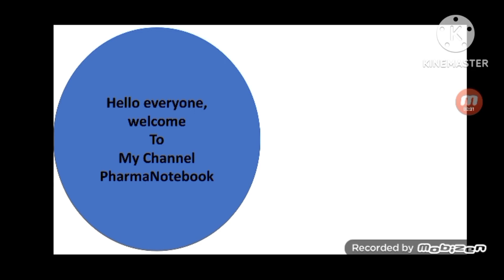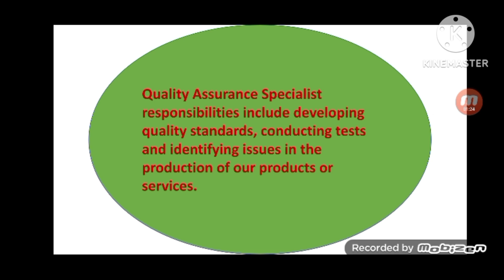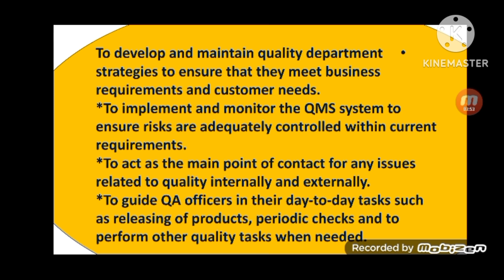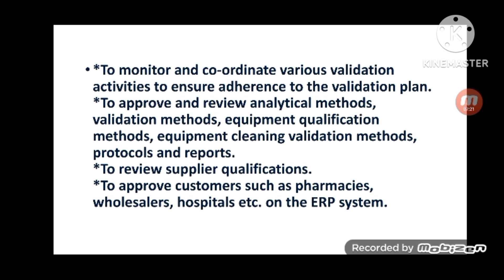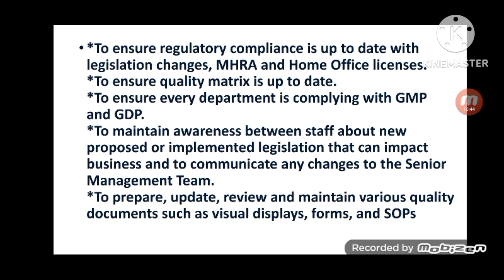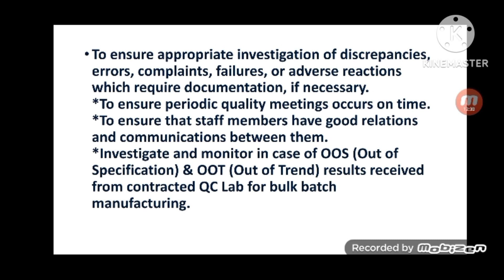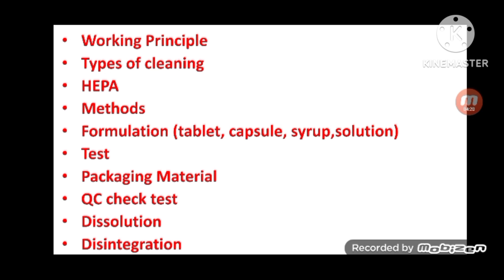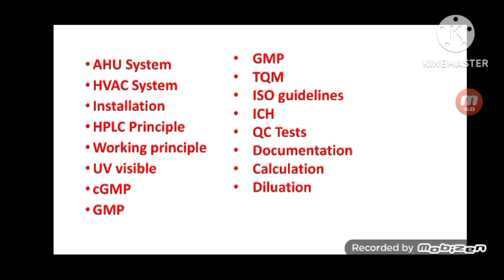Interview Questions & Answers QA ||Quality Assurance || Role of QA pharmacists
Hello everyone another new video on pharmaceutical quality assurances
responsibility.